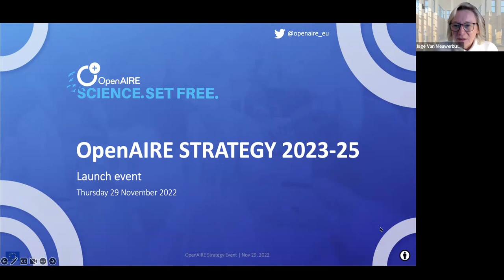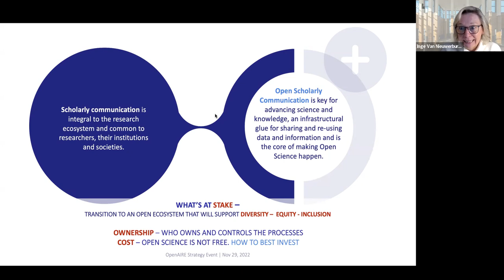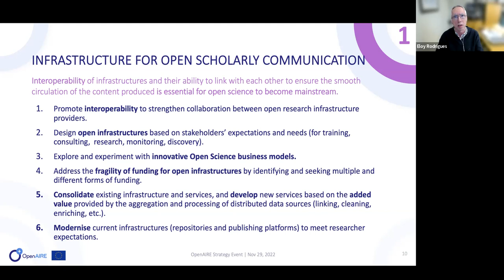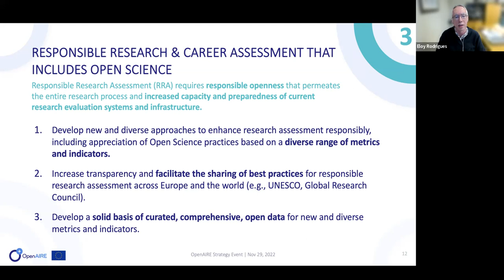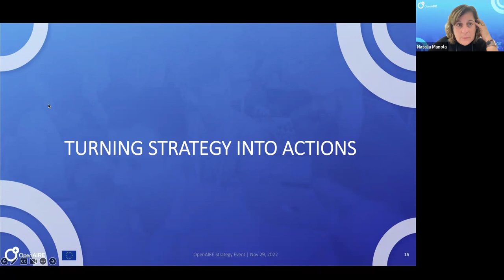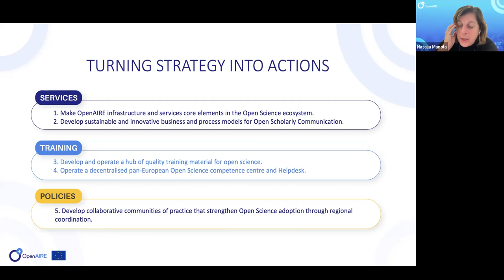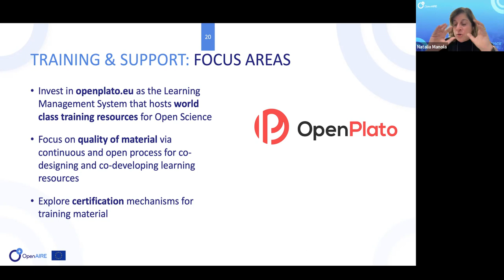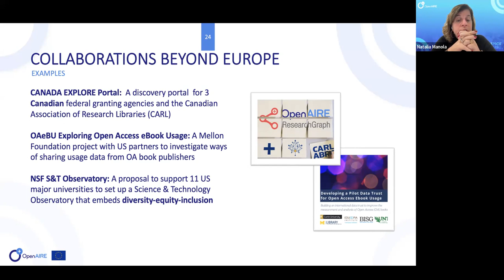The next OpenAIRE strategy: our mission and action lines for an Open Scholarly Communication system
OpenAIRE has been rapidly expanding and growing over the last few years, since it is a legal entity, with a clear mission and vision to operationalise the shift of scholarly communication towards openness and transparency and facilitate innovative ways to communicate and monitor research. Driven by

Open Science and consolidating the collective knowledge and commitments from OpenAIRE members we’ve recently launched the first OpenAIRE strategy (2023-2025) that will outline and guide our work and ambition for the next three years.

Our strategy presents the five priorities the OpenAIRE community wants to tackle, and describes how OpenAIRE infrastructure, both its human network and ICT services, can support or evolve to serve these priorities. The priorities outlined in this document connect to the global effort to drive forward open scholarly communication and serve as a motivational tool for all the involved stakeholders to work towards a common goal: pushing the agenda forward, taking it to the next level and shaping the Open Scholarly Communication ecosystem in Europe and beyond.

This presentation took place on the 29th November 2022, during the launch event of the strategy.